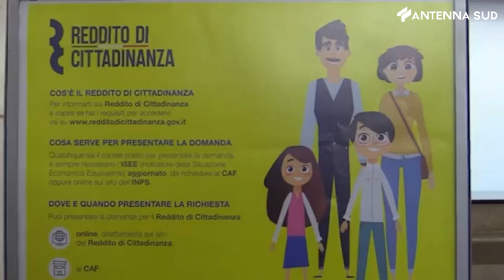3 agosto 2023 - Bari, Anci Puglia: "Senza Rdc, una bufera sui comuni"